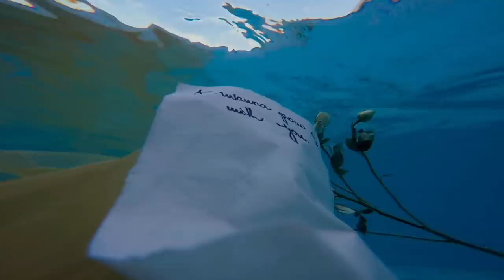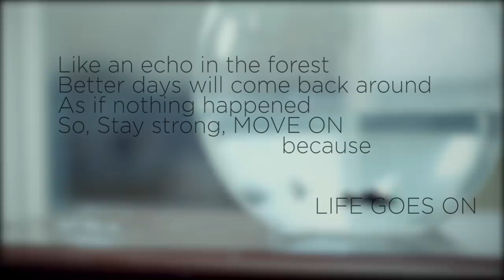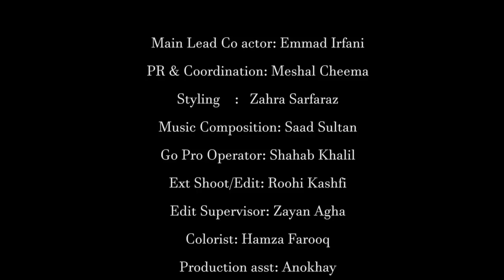EP 06: Ek Adhuri Love Story!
Celebrating the first year anniversary of my YouTube channel and my birthday with the release of an Episode very close to my heart-

I've put my sweat, blood, heart & soul into this project, I really hope that this story connects with you all exactly like I felt it while doing this! 😍🤞

Using my very own favourite quotation from the band BTS in the end, heartiest thanks to them for the evergreen 'Life goes on' because LIFE ACTUALLY GOES ON, NO MATTER WHAT :)

Thanks to my two favourite people for making my dream project come to life, this was not possible without Mustafa Zahid & Emmad Irfani  🎉😍🙌

Audio Credits:
Chingariyan by Mustafa Zahid
Composed by Saad Sultan & Mustafa Zahid
Mixed,Mastered & Produced by: Saad Sultan @ Sidereal Studio
Written by Shakeel Sohail,Mustafa Zahid, Ali Aftab and Saad Sultan
Drums, bass & keys: Amir Ajmal
Guitars: Amir Ajmal & Saad Sultan